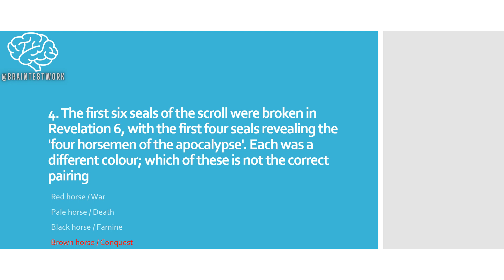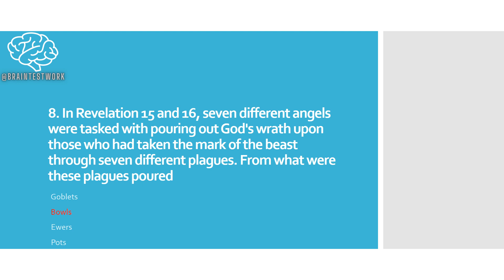The BrainTestWork-89 (GK-9) | General Knowledge|MCQs| सामान्य ज्ञान | 基本知识 | Общие знания